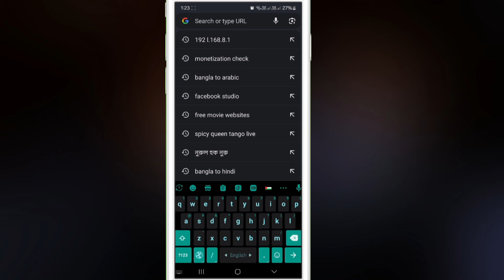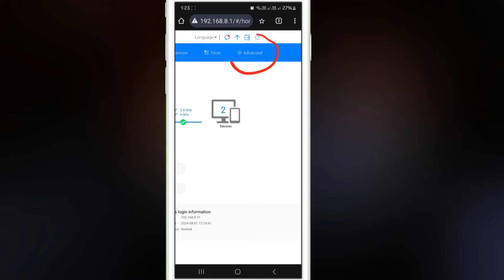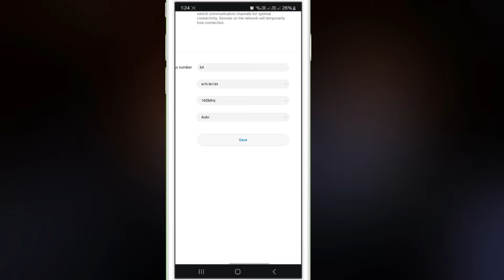ইন্টারনেট স্পিড বাড়িয়ে নিন ২গুন। বাসার ওয়াই ফাই রাউটারের স্পিড বাড়িয়ে নিন দুই গুণ। Speed Wifi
How To Speed Wifi
How To speed Wi-Fi router
বাড়িয়ে নিন আপনার বাসার ওয়াইফাই স্পিড
বারিয়ে নিন আপনার ইন্টারনেট স্পিড